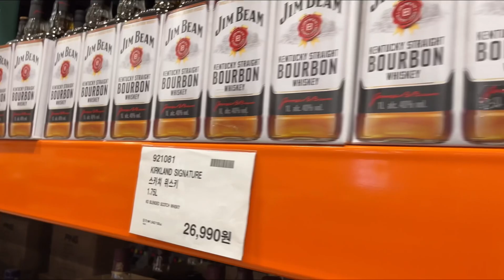9월 9일 코스트코 김해점 위스키